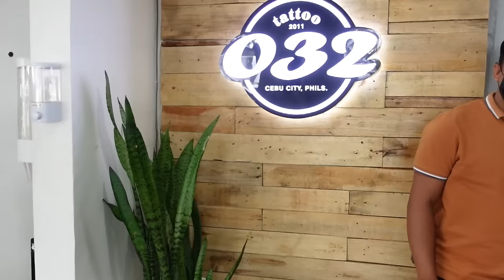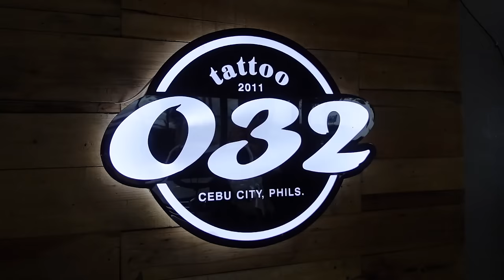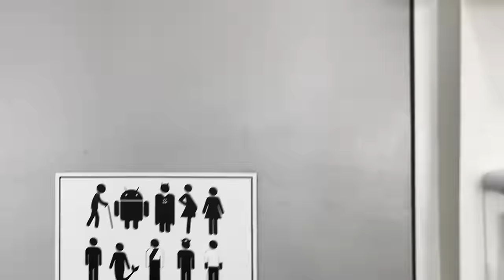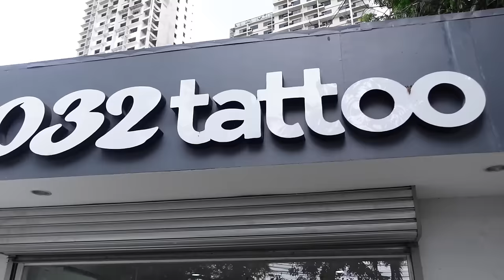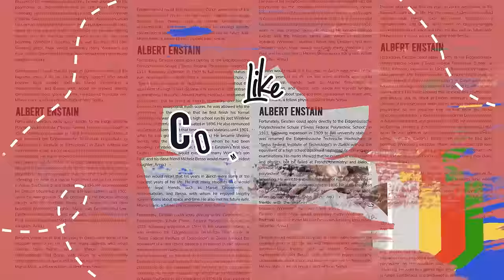Matching Tattoos. Bucket list checked!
Finally got our matching tattoos at 032 Tattoo in Cebu.